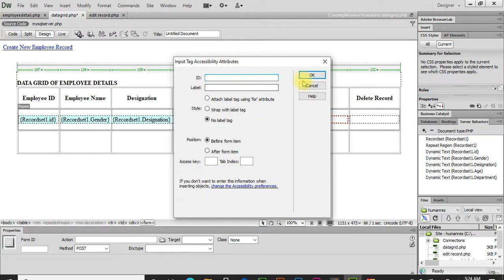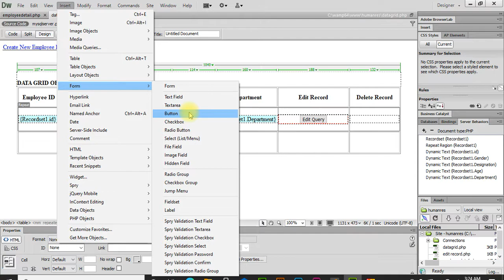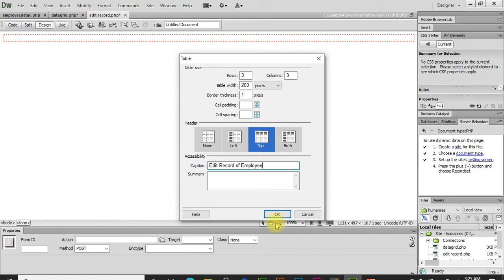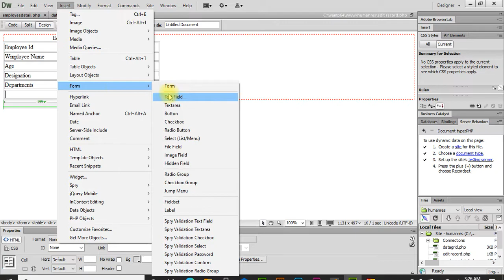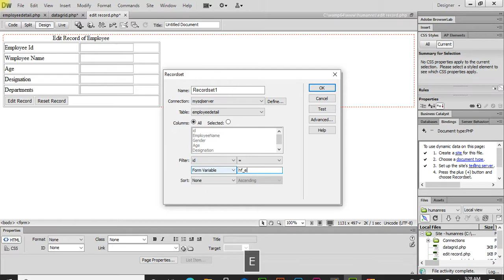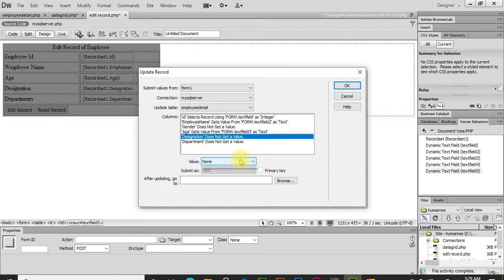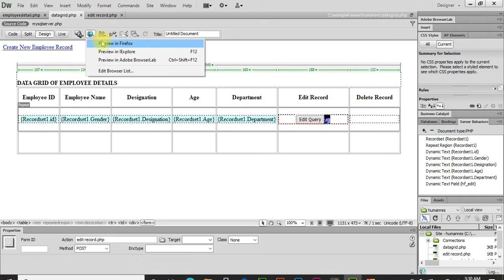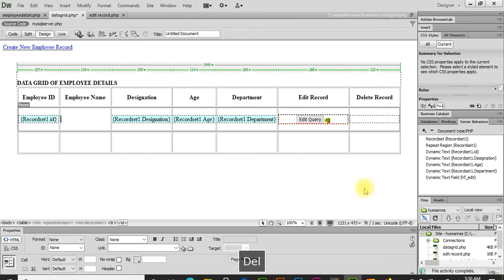How to Edit record in PHP Using MYSQL